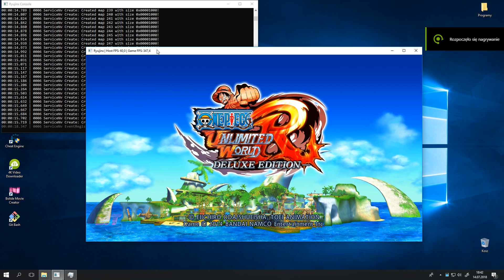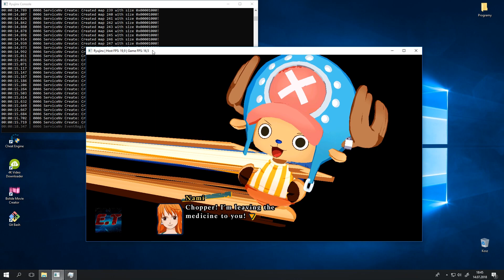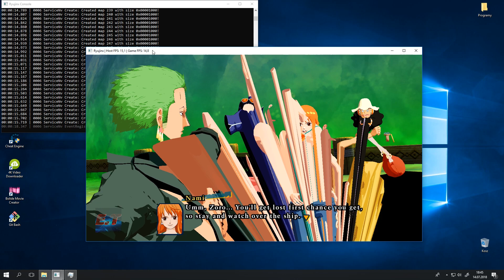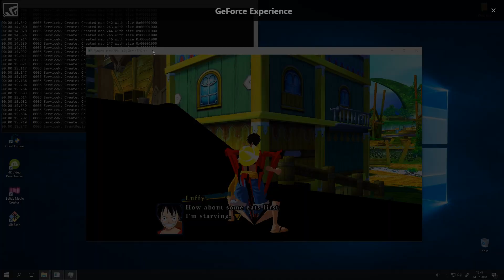Nintendo Switch Emulator | Ryujinx Emulator | One Piece: Unlimited World Red-Deluxe Edition | #1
◆State: In-game

◆Experimental Switch emulator is written in C#

◆Intel i5-8500
◆GTX 660 OC
◆8GB Ram